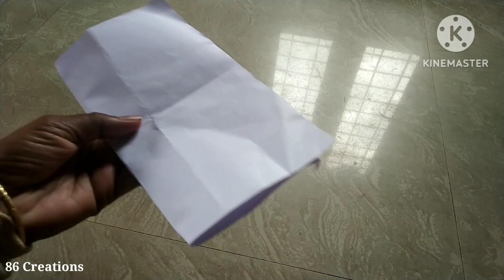churi bottom pant cutting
86 CREATIONS MALAYALAM

In this video I will show you a  churibottom pant cutting in easy way.
I hope this will be helpful to you.
If you like this video pls like my video & share this to your friends and family.

86creations malayalam